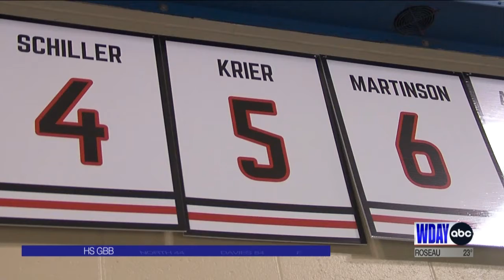Brothers Doing Battle on Opposite Sides of the Ice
Rare are the moments before a gameday when Carter and Colby Krier get to talk.

On Tuesday night, before the East Grand Forks Green Wave faced off with the Moorhead Spuds, the brothers got that opportunity to sit and chat in an empty rink.

There was plenty of trash talk.

"Our goalie's going to stop you tonight," Carter said, poking at his younger sibling. "I know that."

It's a special moment considering the two were just hours away from being opponents.

Carter is an assistant coach for East Grand Forks, while Colby suits up as a junior defenseman for Moorhead.